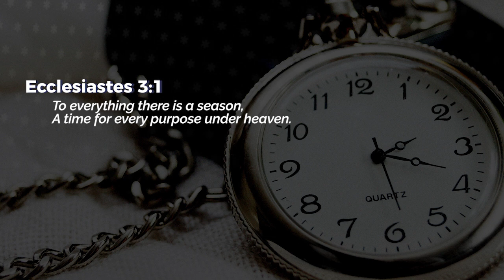Times and Seasons - Ashish Raichur | Daily Devotion, August 22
Today's Daily Devotional: Times and Seasons